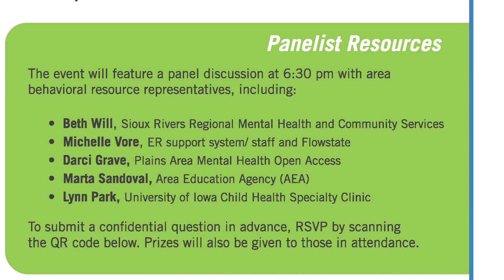Okoboji Broadcast #873 Parent Panel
From Okoboji Broadcast - Show #873

Let's Talk...Let's have the conversation about our children's mental Health – Katy Carey, Dickinson County Public Health would like to invite you to an open panel discussion for parents on resources for our children's mental health. No charge and a meal are provided at the Pearson Lakes Art Center courtesy of Dickinson County Behavior Health Coalition and Rotary for you to ask your questions on signs, answers and where to get help for your child's well-being.